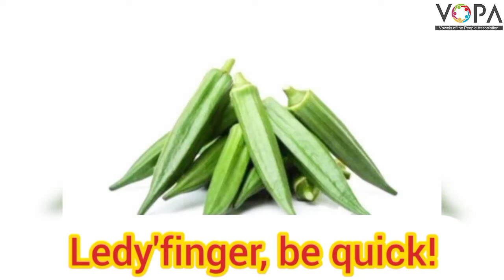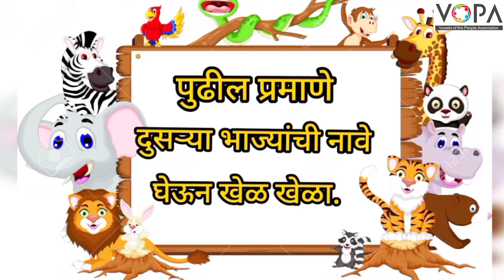1st | English | 6.5 | A Vegetable Basket | V2 | V-School